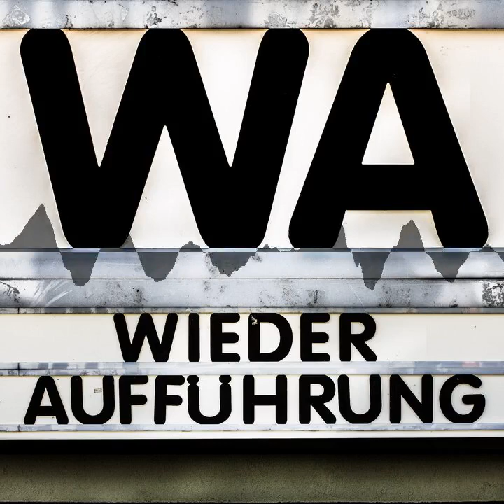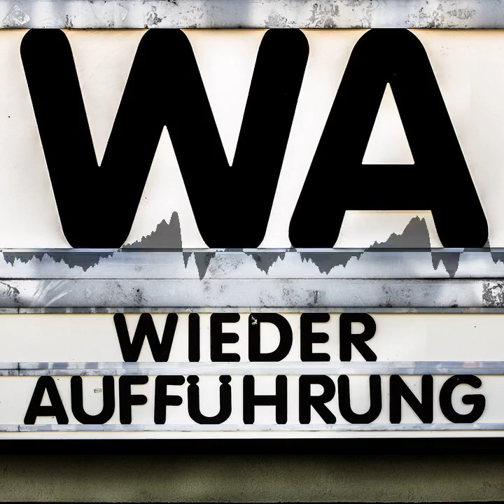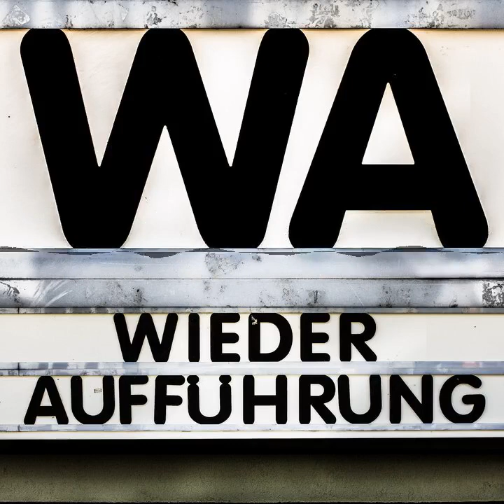WA160 Wolhaui gongdongmyoji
Im Rahmen des Seoultember sind wir nach YouTube gereist und haben den Kanal des Koreanischen Filmarchivs besucht. Dort fanden wir „The Public Cemetery Under the Moon“, der uns völlig unbekannt war und sich als durchaus interessante Entdeckung entpuppte. Wir sinnieren über Geistererscheinungen, Kindsmorde und gewalttätige japanische Besatzer.